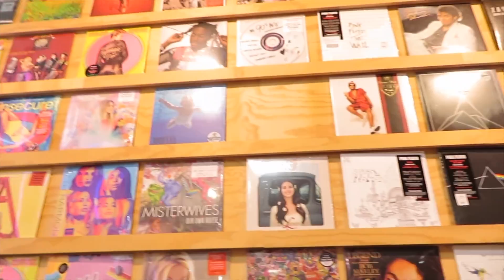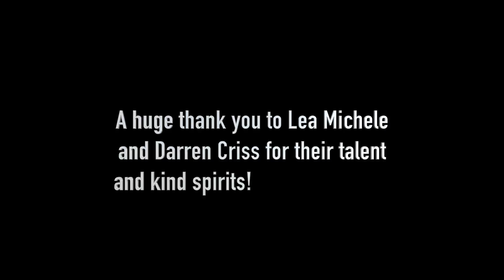Weekend in my life: Sunflowers and LMDC Tour | A DREAM COME TRUE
Hey guys! If anyone's interested in watching a weekend in my life vlog of a University student feel free! My cousin and I were fortunate enough to get tickets for the LMDC Tour and it was seriously a dream come true for us! I really hope you guys enjoy this video!

How I edit my videos: Final Cut Pro
Camera I use: Canon SX 730 HS